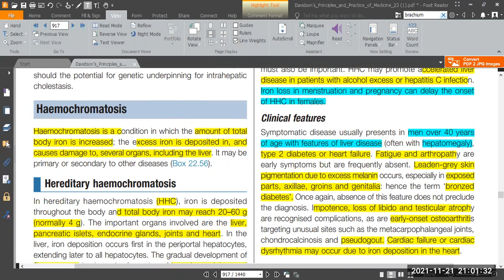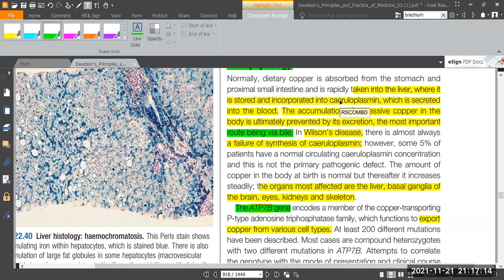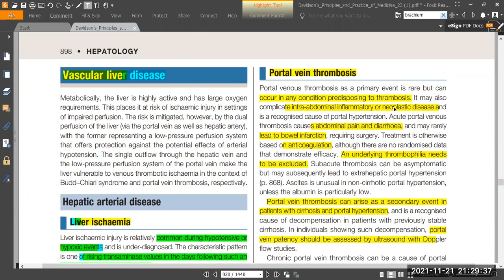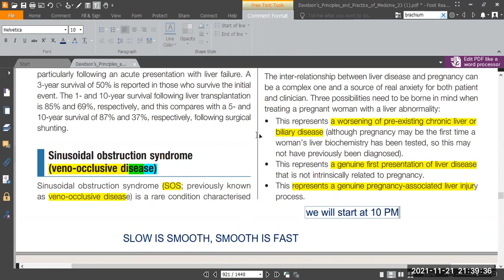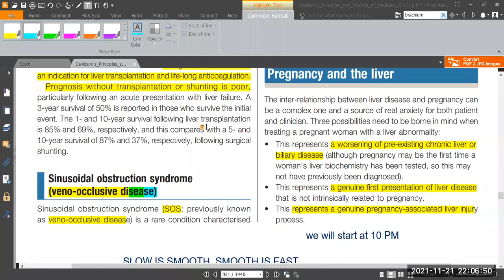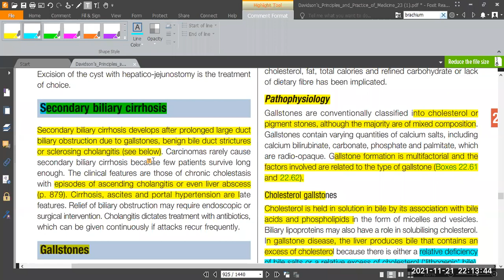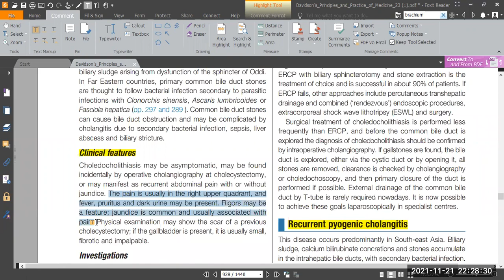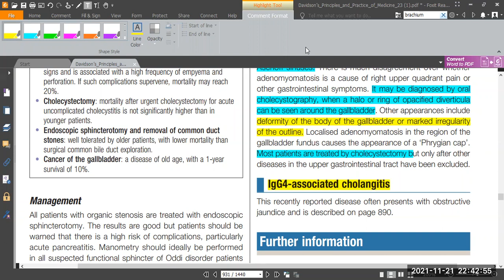Study Davidson with Me I Hepatology Lecture 6 I Page 895 to 909 (hemochromatosis, Wilson, Biliary D)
In this Session, I discussed Hemochromatosis, Wilson disease, & Different biliary conditions